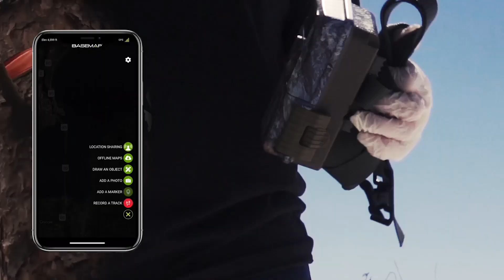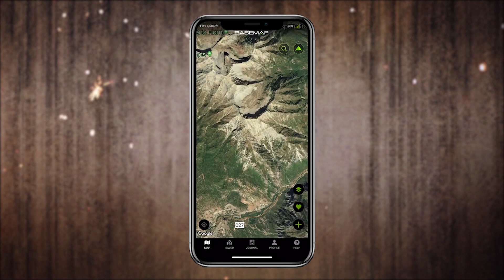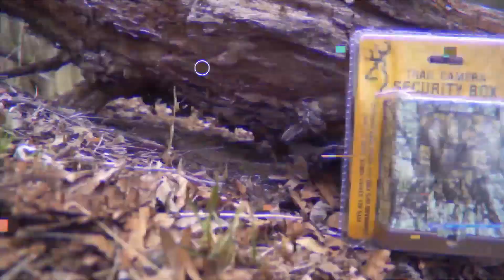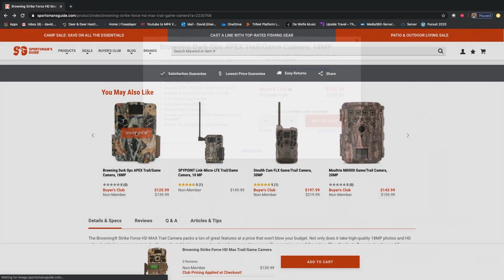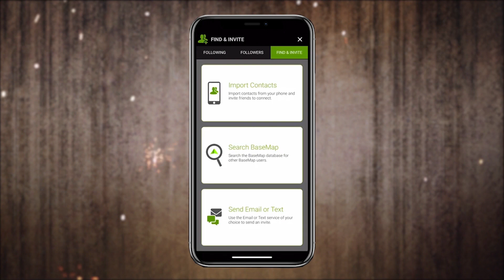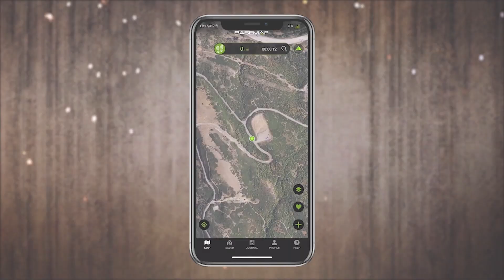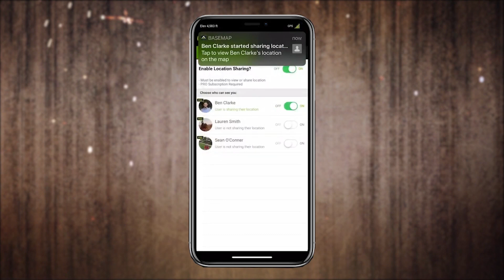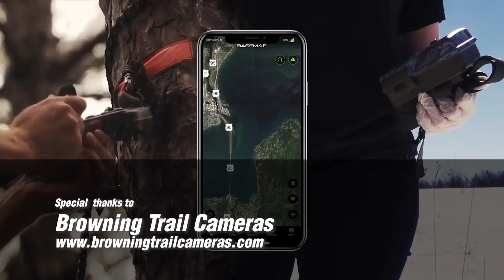Never Get Lost in the Woods | DeerTech TV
This week we cover a tool that will ensure you will never get lost in the woods again. DeerTech TV. Season 1. Episode 7.